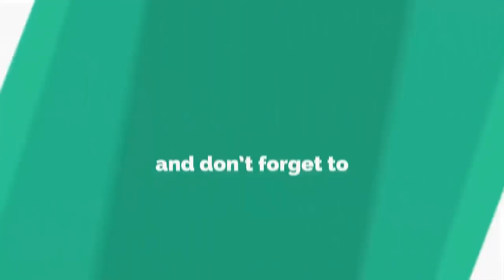যেসব দেশে দিনের বেলায় এশার নামাজ পড়ে আর রাতে জোহরের নামাজ আদায় করে